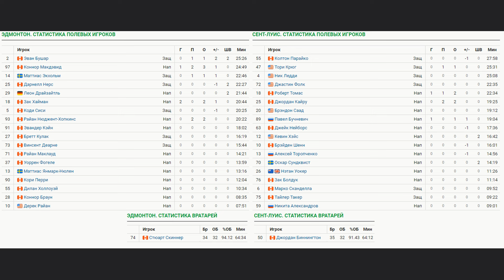Эдмонтон Ойлерз - Сент Луис Блюз Обзор матча 29.02.2024